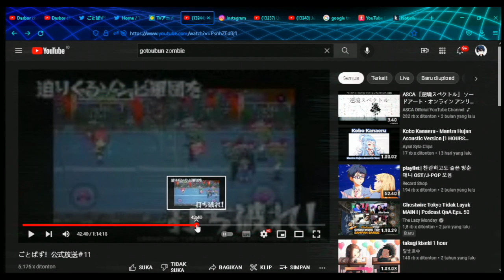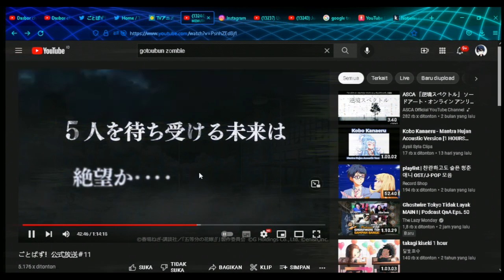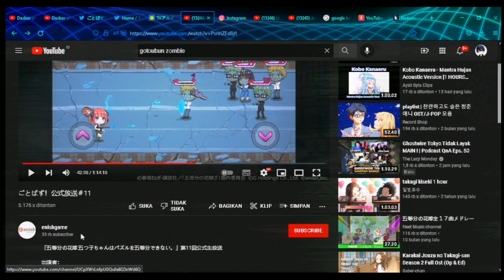Gotoubun no Hanayome Season 3 Jadi Zombie ..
Trailer terbaru untuk Gotoubun no Hanayome Movie 2022

Game Gotoubun no Hanayome garapan Mages akan rilis pada tanggal 2 Juni 2022 dengan 15 Alternatif Ending.

Gotoubun no Hanayome Exhibition Memories 5 Mei 2022

Tempat nonton Gotoubun no Hanayome Movie Sub Indonesia ..

Novel Gotoubun no Hanayome rilis Maret 2022 ..

Bahas Tanggal rilis Movie Gotoubun no Hanayome..

Kabar terbaru Gotoubun no Hanayome Season 3..

Special Event Gotoubun no Hanayome..

Akhirnya Season 3 Go Toubun no Hanayome diumumkan..

GoToubun no Hanayome Season 2 episode 12 Indonesia

Review Episode ke 12 Go Toubun no Hanayome Season 2..

Gotoubun no Hanayome Season 2 Episode 12 Sub Indo Sisters Wars Bagian Kedua.

GO TOUBUN NO HANAYOME S2
GO TOUBUN NO HANAYOME S3